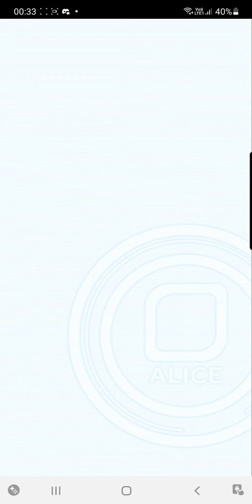Crash Fever - Dread (Spectre)